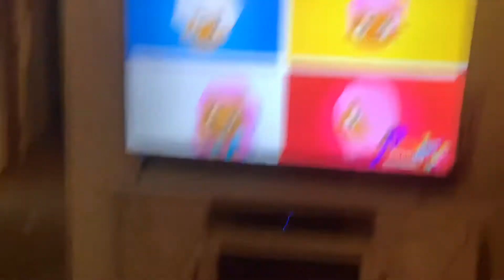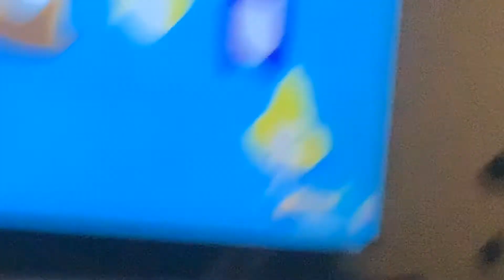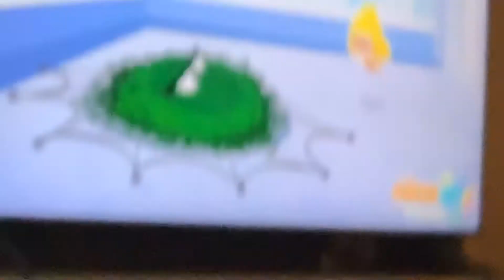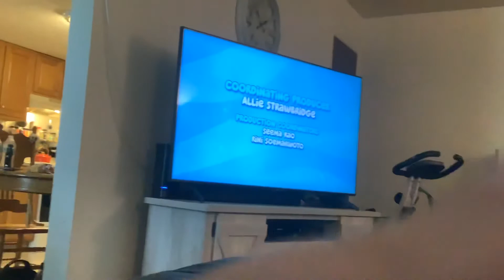Me Reacting To Bubble Guppies Good Hair Day (May 1 2013)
I Don’t Own The Rights To Bubble Guppies Credit To Viacom Nickelodeon And Nelvana Original Release Date May 1 2013 Just 3 Months Prior To The Premiere Of Season 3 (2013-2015) Called Get Ready For School So This Is The 20th And Final Season 2 Episode Of Bubble Guppies